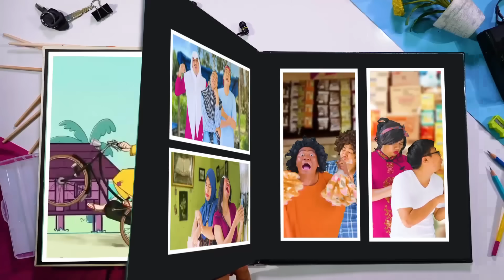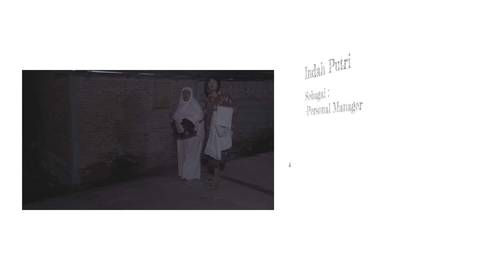GARA GARA MERCON